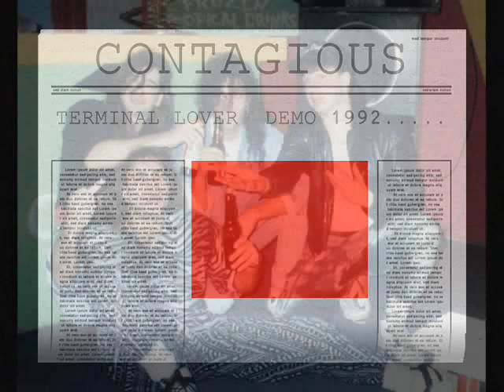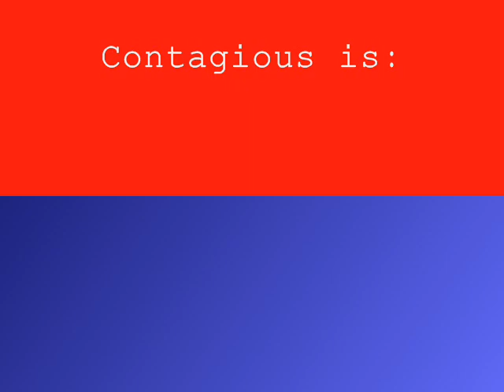contagious Terminal Lover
Steve Geraci You Tube Channel

Contagious  1992 original rock band Steve Geraci / Rick Elliott / Rob Mendolla/ Jeff Cohen